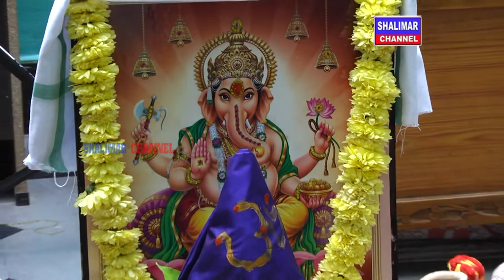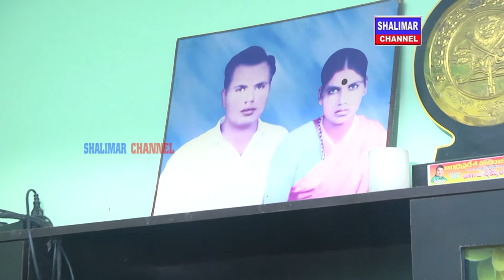ganapathi omam pooja rajashekar guru swamy in shalimar channel